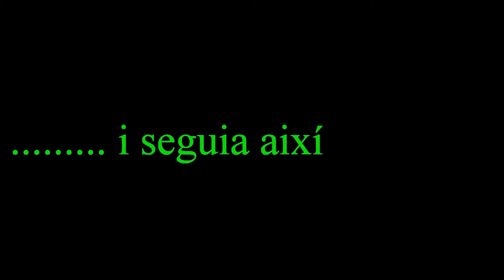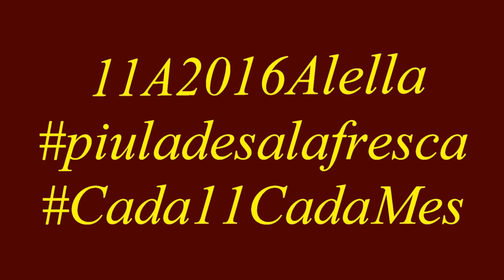11A2016Alella Joan Tardà 3era part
Sopar a Alella, l'onze d'Abril de 2016 al Restaurant Can Duràn, amb Joan Tardà.
Frases:
Tot depèn només de nosaltres.
No tornarem a demanar autorització per fer un referèndum.
PSOE, Pedro Sánchez "mai no reconeixerem Catalunya com a Nació".
A la Facultat de Polítiques de Sevilla, amb un ambient jove i acadèmic ja tenen una visió diferent.
Només perdrem si ens caguem, si ens rendim.